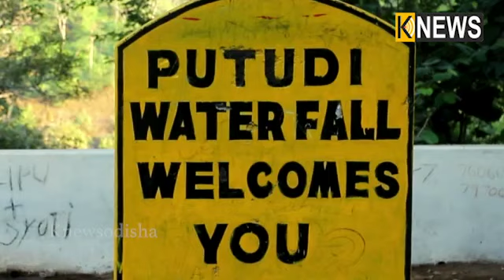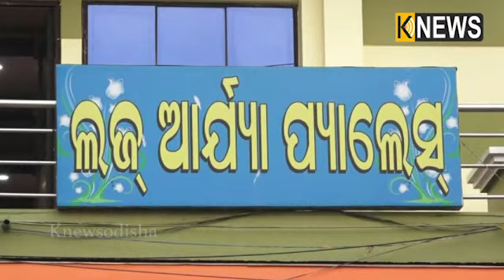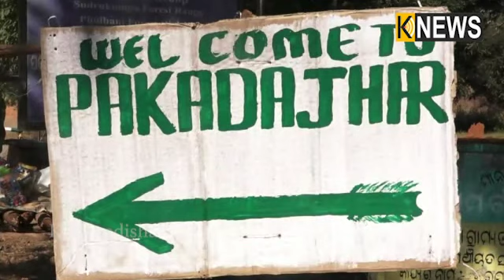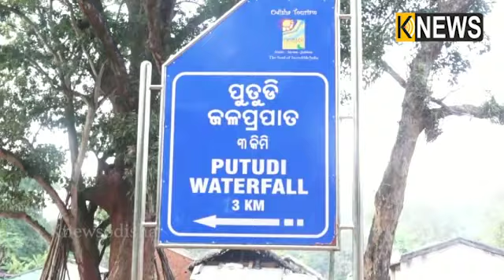ପ୍ରାକୃତିକ ସୌନ୍ଦର୍ଯ୍ୟର ଗନ୍ତାଘର, ଛୁଟୁଛି ପର୍ଯ୍ୟଟକଙ୍କ ଭିଡ || Knews Odisha